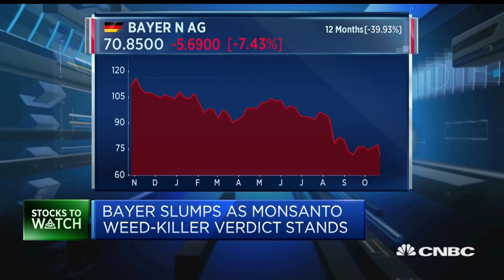Investors not reacting well to Bayer weed killer case | Street Signs Europe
CNBC's Julianna Tatelbaum discusses the impact of Bayer's weed killer case on investments in the company.